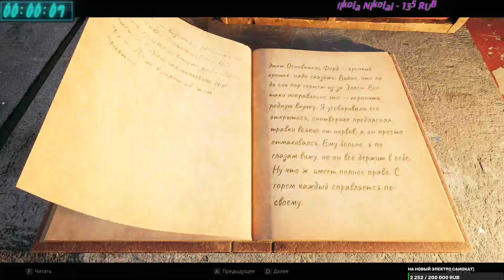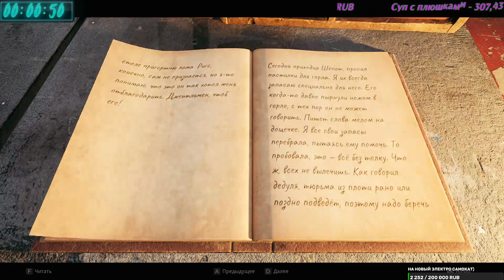Играю в Remnant II ЗАПИСЬ! С чего все начиналось.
💨Добровольная поддержка
Remnant II — продолжение крайне успешной игры Remnant: From the Ashes. Выжившим представителям человечества предстоит отправиться в жуткие миры и вступить в бой с новыми беспощадными тварями и богоподобными боссами.

💬Запрещено КАПСИТЬ.
💬Запрещены оскорбления в чей-либо адрес!
💬Запрещён мат, флуд, спам и распространение НЕГАТИВА!
💬Запрещено рекламировать сторонние ресурсы, других стримеров/видеоблогеров, производить агитации/пропаганду в чью-либо сторону.
💬Запрещено разжигать политические, религиозные, национальные, расовые ссоры и конфликты.
💬Запрещено обсуждать других стримеров/видеоблогеров!
💬Проявляйте уважение друг к другу!

📙Как зовут ? Евгений! | В душе всегда 18 лет.
📙 Где живёшь ? Галактика - Млечный Путь, солнечная система, планета Земля. Если будешь пролетать мимо, заходи в гости!)
📙Где работаешь ? На работе)
📙Что за программа с енотом ? FaceRig
📙Почему ты взял именно енота ? Мне он понравился)
📙Какой программой транслируешь ? OBS studio
📙Почему AngelDust ? Я сам хз, но мне нравиться) хыыы)
📙Привет, помнишь меня ? да! помню!)
📙Даш модерку ? нет!
📙Даш бан ? нет!
📙Ты дурак ? нет!)
📙Точно не дурак ? нет)

📣Steam: 55152801(добавляйте код в друзья)
📣discord (Angel__Dust#1821)

                                      📠Конфиг ПК
🔎Процессор: AMD Ryzen 7 2700X
🔎Оперативная память: DDR4 16GB PC-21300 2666MHz
🔎Жеский диск: 120GB SSD + 2TB
🔎Видеокарта: nVidia GTX 3060Ti 8Gb
🔎Материнская плата: AMD A320 ASUS
🔎Монитор: Acer 24 (для чата) / Xiaomi 34 (для игр)
🔎Микрофон: Ritmix RDM - 125
🔎Вебкамера: Trust GXT 1170 Xper
🔎Клава: Razer Anansi (мембранка) / OKLICK 920G IRON EDGE (механика)
🔎Мышка: Logitech G502
🔎Наушники: Kotion G9000
💎 Всем Мира и Добра!.